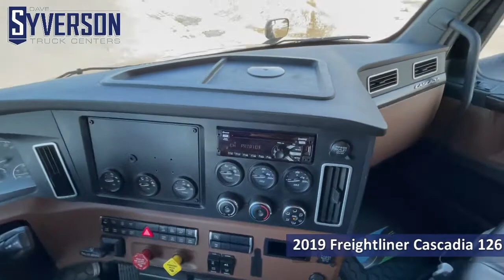2019 FREIGHTLINER CASCADIA 126 For Sale